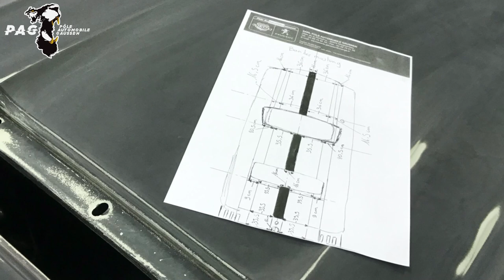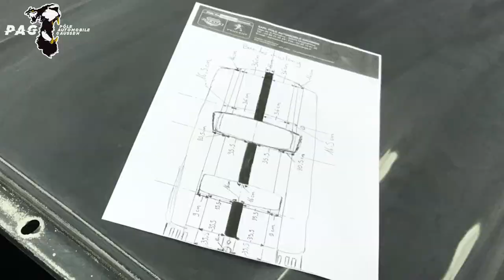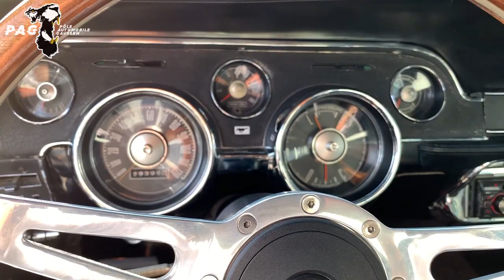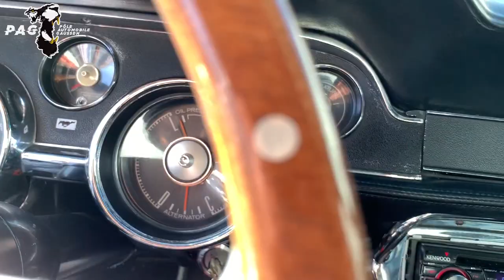Essai Ford Mustang Fastback 1967 !!!! Je vous explique aussi notre travail de restauration 🤩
N'étant pas un vrai pro des tournage et de Youtube 😩, il arrive des fois des problèmes aux quels on ne s'en sort pas. Suite à une chute de mon disque dure et ne pas avoir fait de copie, j'avais perdu tous mes enregistrements et c'est pour cela que je n'avais jamais pu vous la sortir. J'ai enfin réussit à trouver une société qui m'a récupéré mes données 💪.
Dans cette vidéo, vous allez pouvoir enfin découvrir notre travaille sur cette Mustang Fastback de 1967 mais aussi un petit essai routier accompagné de Jimmy mon tôlier avec qui on a fait nos formations ensembles en tant qu'apprentis 😉.
Si vous n'êtes pas encore abonnés, faites le en même temps qu'un petit click sur le pouce 👍

Dès l'année 1966, la Ford Mustang a dépassé le million d'unités produites. Un record pour une voiture de sport, qui restera longtemps inégalé. Initialement proposée en deux carrosseries : coupé et cabriolet, Ford va doter sa Mustang d'une troisième variante en coupé Fastback dès septembre 1964.
L'histoire est désormais connue, et tout le monde ou presque connaît la genèse de la première Ford Mustang. A la fin des années 50, une lutte de pouvoir a lieu dans les hautes sphères de la Ford Motor Company.
Un jeune visionnaire aux dents longues, Lee Iaccoca, entend bien dépoussiérer la marque à l'ovale de son image de voitures traditionnelles de "père tranquille". Pour arriver à ses fins, il va devoir d'abord œuvrer en coulisse pour se défaire de certains dirigeants encombrants et rétrogrades. L'Amérique a gagné les guerres, le babyboom est devenu en âge de consommer et les jeunes américains rêvent d'autre choses que de la tradition et du train-train quotidien.
Le film mythique de James Dean, "la Fureur de vivre" est le plus bel exemple (aujourd'hui totalement hors de propos) de cet envie de la jeunesse américaine de sortir du carcan traditionaliste et conservateur. La future Ford Mustang devra donc avoir une allure sportive, des performances à l'avenant, des pièces issues de la grande série et corollaire de ce dernier point, être vendue à un prix abordable. En renfort de cette préparation, une campagne marketing sans précédent est organisée par la Ford Motor Company. Ainsi, lorsque la Mustang 64 et demi (le demi signifie chez les Américains que la Mustang a démarré sa commercialisation en cours d'année) est commercialisée, les concessionnaires Ford ne savent plus où donner de la tête les premiers jours tant les commandes affluent en masse : 22 000 commandes passées le premier jour !
Initialement proposée en deux carrosseries : coupé et cabriolet, Ford va doter sa Mustang d'une troisième variante en coupé Fastback dès septembre 1964. Détail amusant, si cette dernière variante a été la plus boudée lors de sa période de commercialisation, c'est elle aujourd'hui qui remporte les suffrages des amateurs de Mustang.
Pour la mécanique, l'acheteur pouvait opter au choix entre un 6 cylindres en ligne ou des V8 de diverses cylindrées, tandis que la transmission était dévolue à des boîte mécanique à 3 ou 4 rapports, ou des boîtes automatiques. Aujourd'hui, il est quasiment impossible de trouver des Ford Mustang MkI identiques, tant le catalogue des options permettait de se construire une auto à la carte.
Carroll Shelby, pilote US émérite et père des fameuses Cobra, eu la mission de faire des Mustang sauvages pour aller remporter le championnat américain de ce qui ne s'appelait pas encore le Nascar. Mission accomplie, avec en prime des fabuleuses GT commercialisées pour la route : Mustang GT 350, GT 500. Ford y est allé également de ses versions pimentées avec les Boss 302. L'ère du Muscle Car pouvait démarrer, et ses concurrents durent prendre le train en marche : Chevrolet Camaro, Dodge Charger, Pontiac Firebird ...